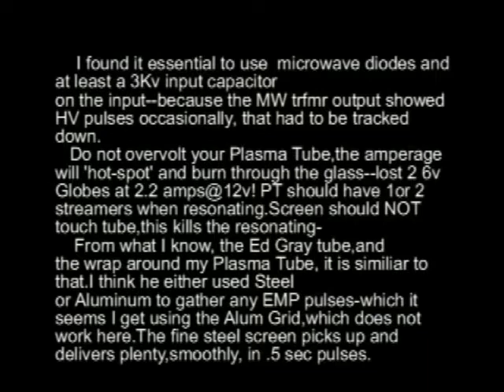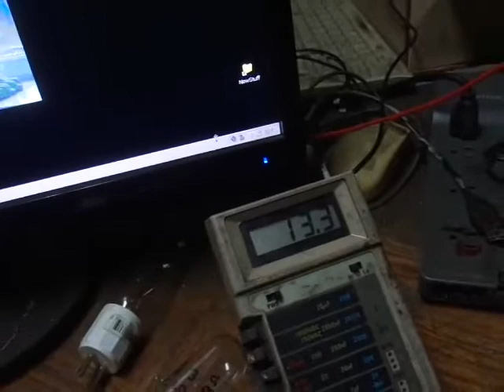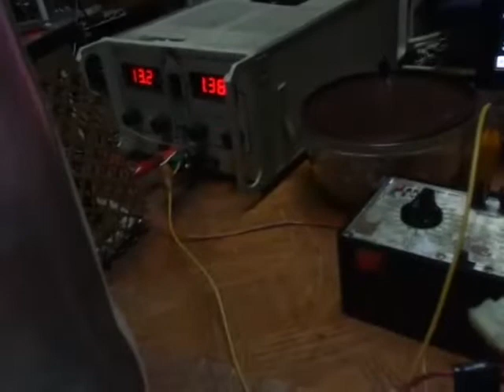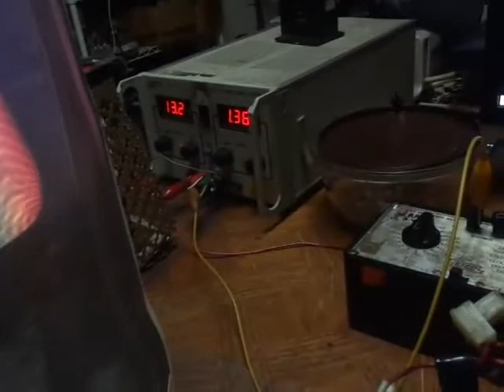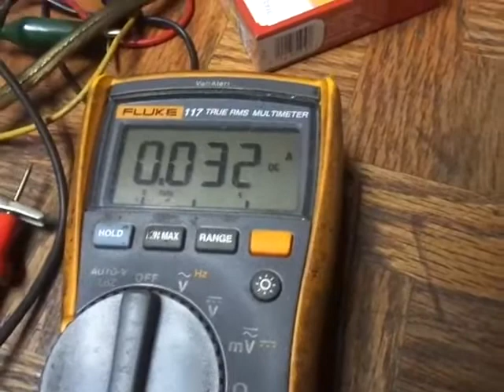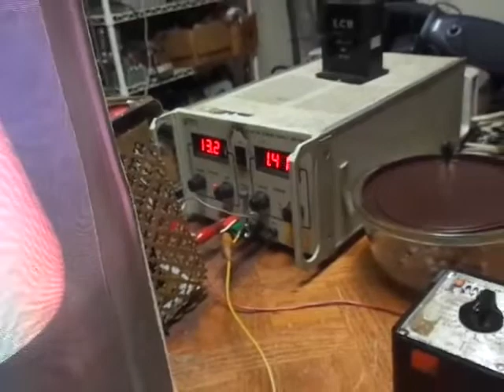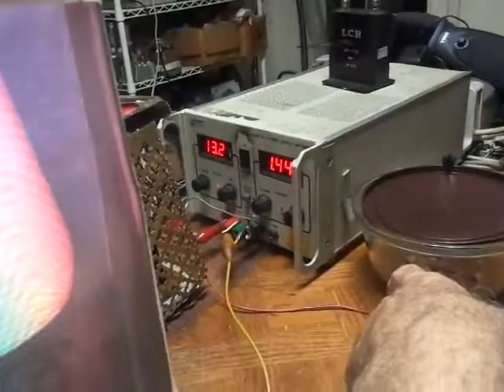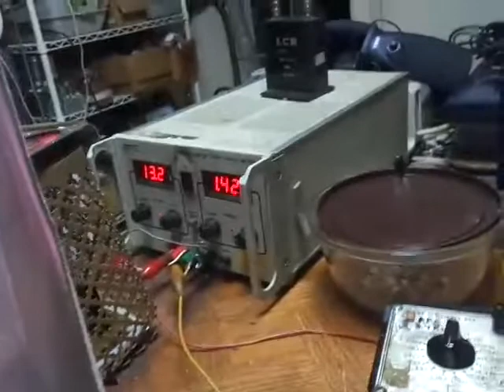9 2022 Don Smith small tower Self Run + Caps trial YT2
Thanx to Don Smith for the idea of pulsing a transformer.I got
my 3+KV down to 160v no load.
I try here to run the system on its own capacitors,
Includes schematics and hints.